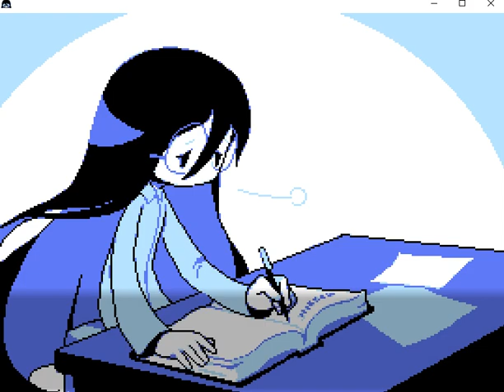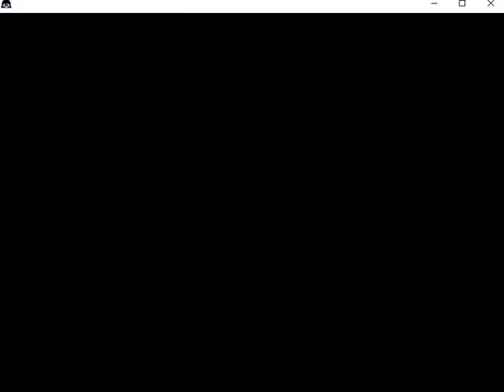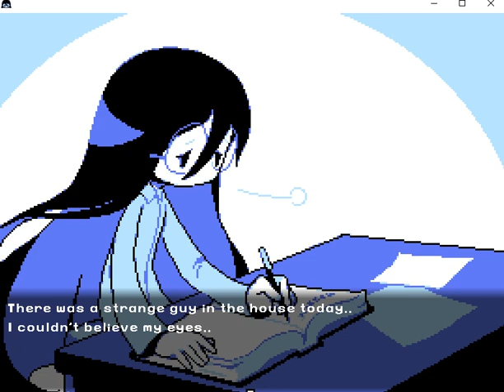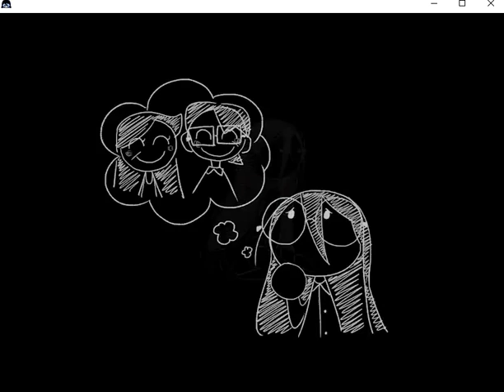Escaped Chasm Gameplay #1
developed by temmie.